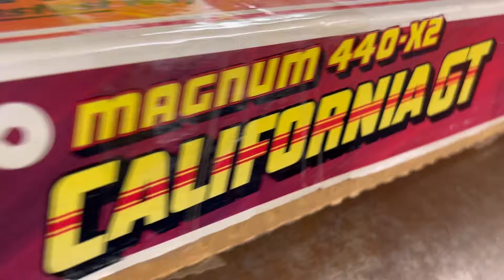Vintage slot car track found at thrift store (Will It Work)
Look up ​⁠@ProjectEverything- on YouTube